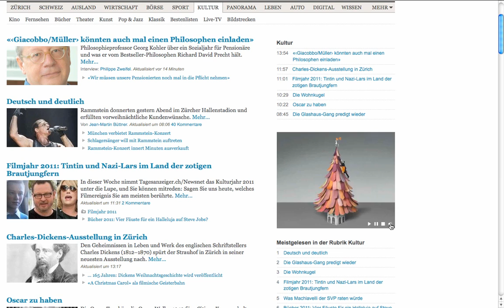Hermés Brandweek Newsnet